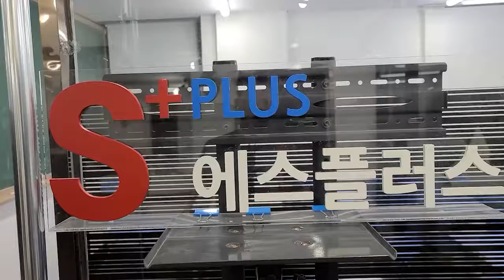싸이미S+아카데미 비대면 온라인학원으로 완전탈바꿈